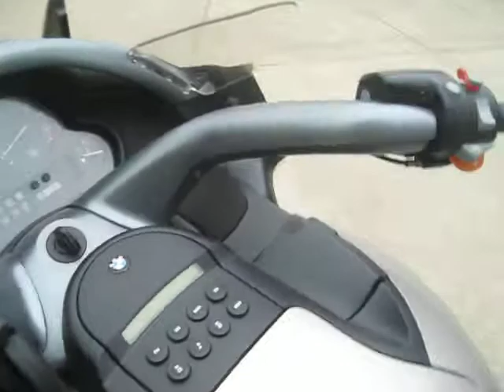2000 BMW K1200LT ON SALE